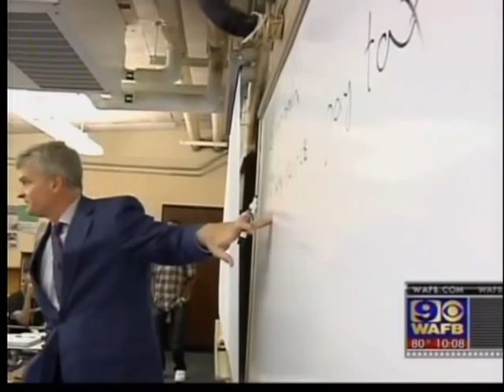Cassidy Teaches Civics Class At Baton Rouge Magnet High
Louisiana Congressman Bill Cassidy teaches Baton Rouge Magnet High School sophomores how Congress works and how a bill becomes law.